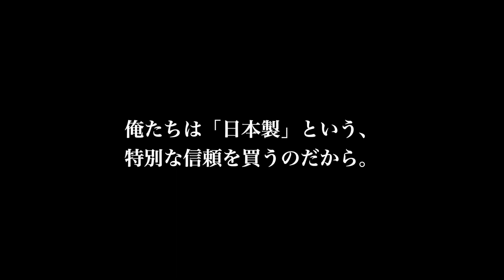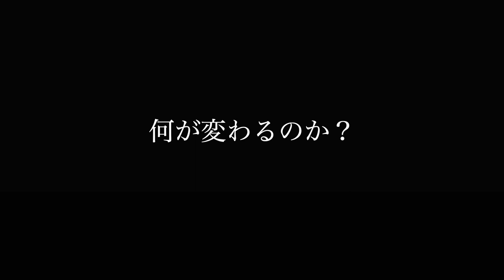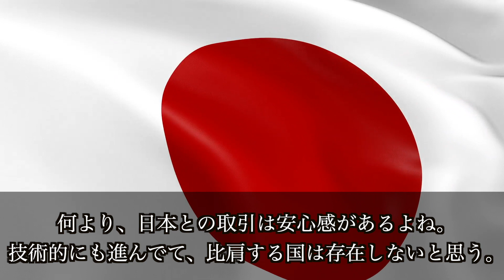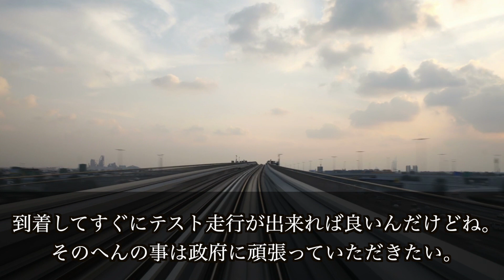ベトナム絶賛!!日本製鉄道の開業に信頼と期待の声が上がった!!『日本人なら間違いない」【海外の反応】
ベトナムの地下鉄車両が日本でお目見えし、
試運転がすでに行われているというニュースが入ってきました。

日本提供の技術によりベトナムは間もなく
「地下鉄時代」を向かえることになると報じられています。

海外絶賛!!日本政府が後押しする”日本製復活”の兆しに海外から羨望の声が上がった!!